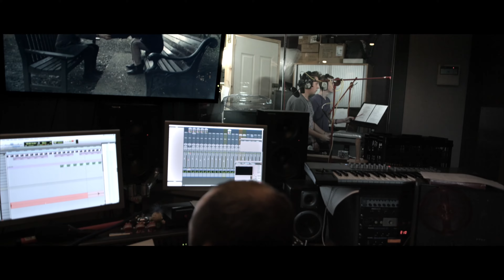Film and Television Production at Middlesex University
Our staff and students made this film to show how film and television ideas come to life at Middlesex. From script writing through to post-production, it's hands on from day one.